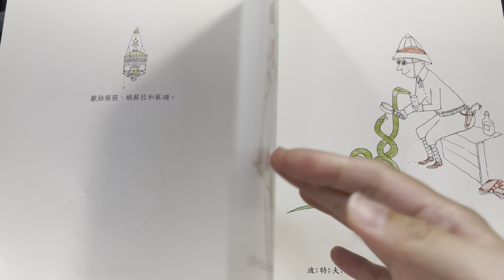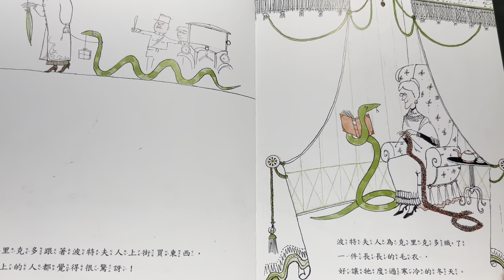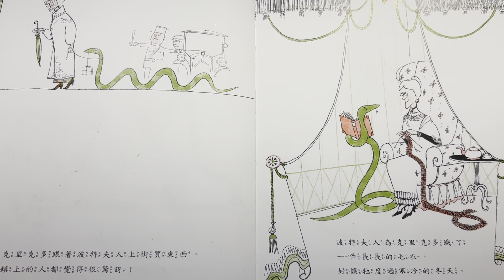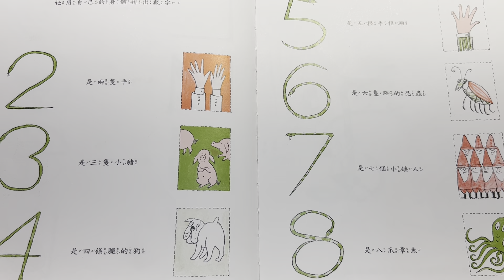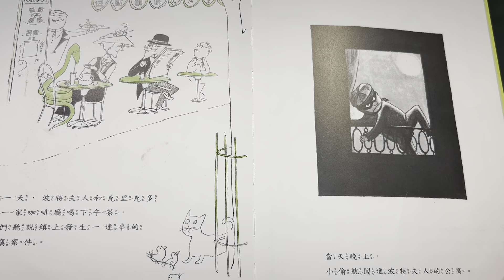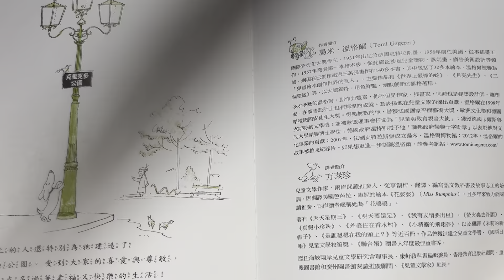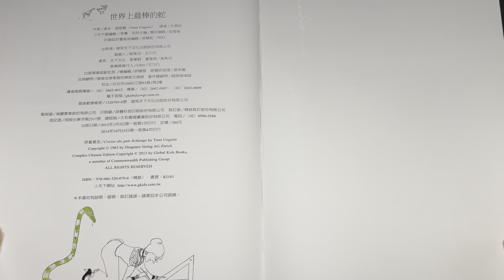《世界上最棒的蛇》-CRICTOR DIE GUTE SCHLANGE 布可星球低年級 第五期書單 中市圖書基礎認證 「米米與米媽的布可探險」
世界上最棒的蛇
CRICTOR DIE GUTE SCHLANGE
作者：湯米．溫格爾
原文作者：Tomi Ungerer
譯者： 方素珍
語言：繁體中文
出版社：小天下

內容簡介
　　★國際安徒生大獎得主經典代表作品！

　　▎打破刻板印象，誰說蛇一定可怕又邪惡！克里克多成功翻轉蛇帶給人們的負面觀感，同時也提醒我們捨棄偏見、彼此尊重的重要。

　　▎繪本大師湯米．溫格爾的經典作品！簡約的構圖，加上生動的姿態與表情；明快的黑白線條，配上淡綠色與一點點紅色，讓整本書呈現清新淡雅的風格，即使出版至今已超過六十年，也歷久彌新。

　　波特夫人收到兒子送的生日禮物——一條大蟒蛇。當她確認這是一條無毒的蟒蛇後，就為牠取名為「克里克多」，並且像兒子一樣疼愛牠、照顧牠。克里克多不但會用身體拼出英文字母和阿拉伯數字，而且喜歡和小朋友一起玩，又樂於助人，還會幫忙抓小偷，鎮長頒給牠英雄勛章、雕塑家為牠立雕像……原來蛇也有智慧和勇敢的一面，克里克多真的是世界上最棒的蛇！

　　在國際安徒生大獎得主湯米．溫格爾幽默的筆下，完全改變了一般蛇在大家心中的傳統形象。大蟒蛇克里克多熱心又勇敢，完全融入人們的生活，牠和優雅的波特夫人一起喝下午茶、逛街，可愛獨特、又富有魅力的氣質，讓克里克多幾十年來深受各國孩子的喜愛。

　　這本《世界上最棒的蛇》是湯米．溫格爾的經典代表作之一，1958年出版至今已六十多年，但清新活潑的故事內容、明快簡潔的線條和淡雅的畫風，仍給人一種安靜祥和的感覺，一點也不過時。

得獎紀錄

　　★美國圖書館協會傑出童書
　　★美國《號角》雜誌年度繪本獎
　　★入選美國「彩虹閱讀好書榜」
　　★美國亞馬遜網路書店讀者5顆星推薦
　　★日本全國學校圖書館協議會選定圖書
　　★文化部中小學生優良課外讀物推介
　　★教育部新生閱讀推廣計畫國小優良圖書
 序
導讀

令人又驚又喜的克里克多
方素珍

　　你怕蛇嗎？我怕極了！每次去臺北華西街夜市，我一定避過賣蛇湯的攤位；只要看見有蛇的圖片，我一定立刻翻頁跳過去。但這些年我一直在選譯和十二生肖有關的繪本，2013年，在我努力尋找有關蛇的繪本時，剛好在一堆外文書中，看到了這本書，這是1931年出生在法國的湯米．溫格爾的作品，1958年出版至今已六十多年了，也就是你手上的這本《世界上最棒的蛇》。

　　本書的色調除了黑和白，全是清新的淡綠色，以及一點點的紅色，線條明快簡潔，給人一種安靜祥和的感覺；即使是一本老作品，輕鬆的故事內容和淡雅的畫風，仍然令人歎為觀止。

　　當波特夫人確認克里克多是一條無毒的蟒蛇後，就把牠當成寵物，餵牠喝牛奶、幫牠織毛衣、布置牠的臥室，並且帶牠去散步，甚至去上課，最有創意的是克里克多居然會用身體拼出英文字母和阿拉伯數字。而且克里克多樂於助人，在危險關頭，牠還抓到了小偷，因此獲頒英雄勛章，得到全鎮的認可和嘉獎。

　　大部分的人一看到蛇，總是不寒而慄！但是，作者溫格爾讓克里克多表現得幽默、熱心又勇敢，讓人感覺不到牠是可怕的爬行類動物。在他詼諧的筆下，克里克多完全融入人們的生活，不但和優雅的波特夫人一樣穿著、喝下午茶、逛街，甚至還具有英雄氣質；故事也許有點荒謬，但內容清新活潑，每一個細節都處理得巧妙有趣，讀者不知不覺就被可愛的克里克多吸引住目光。呵呵！如果蛇也能看懂這本書，一定會很開心作者為牠們平反吧！

　　作者溫格爾擅長把「負面的人事物」當成作品的主角，塑造出個性獨特、富有魅力的繪本明星，而本書的蟒蛇克里克多更是個中翹楚，完全改變了蛇在人們心目中的形象，由此可見作者的藝術功力。

　　繪本的耐看在於讀完故事後，還可以回頭細細品嘗圖像所表現的趣味性，例如克里克多許多可愛的表情，當波特夫人嚇得驚叫時，牠的眼睛也睜得圓圓大大的，像個無辜的孩子；波特夫人為牠織毛衣時，牠瞇著眼睛，洋溢著幸福的感覺；抓小偷時，牠的表情又凶狠得不得了！回頭看看封面，你發現了嗎？波特夫人彷彿鑲在一個相框中，那是克里克多圍繞著她呢！

　　當然，對於蛇心懷恐懼和偏見的人，不可能因為看完本書就可以熱情的和蛇「打招呼」，這可不是科學繪本，但和小朋友分享這本書時，不妨查閱有關蛇的資料，讓孩子對蛇有更深一層的知識積累。

　　看完了這本書以後，你還是覺得蛇溼漉漉、冷冰冰的，是邪惡的代名詞嗎？或是你也想擁有一條像克里克多那樣世界上最棒的蛇呢？哈哈哈！想想就好！

作者介紹
作／繪者簡介

湯米．溫格爾（Tomi Ungerer, 1931~2019）

　　國際安徒生大獎得主，1931年出生於法國史特拉斯堡，1956年前往美國，從事插畫工作。1957年發表第一本繪本後，從此廣泛涉足兒童讀物、諷刺畫、廣告美術設計等領域，創作超過三萬張畫作和150多本書，其中約有50本童書，翻譯成30多種語言。溫格爾被譽為「兒童繪本創作世界的巨人」，主要作品有《世界上最棒的蛇》、《月亮先生》、《三個強盜》等，以大膽獨特、用色鮮明、幽默創新的風格著稱。

　　多才多藝的溫格爾，創作力豐富，不但是作家、插畫家，也是建築設計師、雕塑家，在廣告設計上也有輝煌的成就。得獎無數的他，曾獲國際安徒生大獎、法國國家平面藝術大獎、歐洲文化獎和德國克斯特納文學獎等；並被歐盟理事會任命為「兒童與教育親善大使」；獲頒德國卡爾斯魯厄大學榮譽博士學位、德國聯邦政府榮譽十字勛章、法國國家榮譽軍團勛章。2007年，史特拉斯堡成立湯米．溫格爾博物館，收藏了一萬多件他的作品；2011年，獲美國插畫家協會終身成就獎；2012年，溫格爾的故事被拍成紀錄片《童心未泯：湯米．溫格爾》。如果想更進一步認識他，請瀏覽官方網站：tomiungerer.com。

譯者簡介

方素珍

　　兒童文學作家，從事童詩、童話、繪本創作、翻譯和編寫語文教科書及故事志工培訓。大小讀者暱稱她為「播撒閱讀種子的花婆婆」。 著有《玩具診所開門了！》、《天天星期三》、《祝你生日快樂》、《胖石頭》、《我有友情要出租》、《明天要遠足》、《閃電魚尼克》、《你送玫瑰，我送什麼呢？》、《你想要一顆星星嗎？》等，並翻譯《米莉的新帽子》、《花婆婆》等近兩百冊。

　　曾獲《國語日報》牧笛獎、韓國南怡島國際圖畫書獎、美國圖書館協會最佳外版書榮譽獎、《聯合報》年度最佳童書等。歷任海峽兩岸兒童文學研究會理事長、康軒教科書編委、香港教育出版社語文科顧問、北京大學附屬小學繪本課程導師。